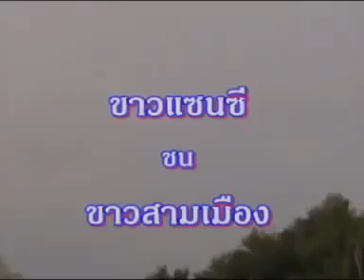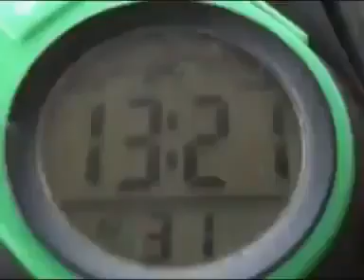ขาวแซนซี(ลูกเซียน) vs ขาวสามเมือง(ขาวทีเด็ด)